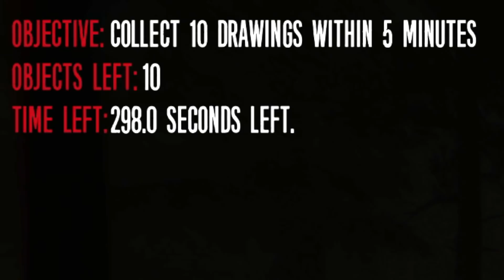ITS FOLLOWING ME - Five Nights at Freddy's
In this video I play my first Five Nights at Freddy's game. The Joy Of Creations is not the first fnaf game.

sub_confirmation=1